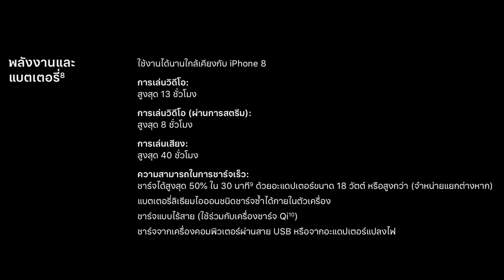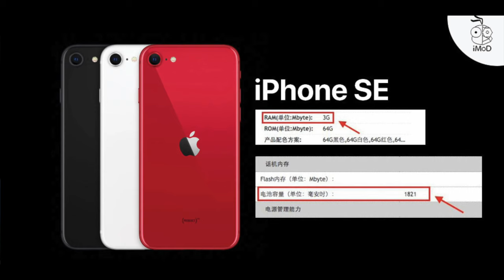iPhone SE รุ่นที่ 2 ให้ RAM และแบตเตอรี่เท่าไหร่ กี่ mAh นี่คือข้อมูลล่าสุดที่ได้มา | iMoD Official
iPhone SE รุ่นที่ 2 ให้ RAM และแบตเตอรี่เท่าไหร่ กี่ mAhนี่คือข้อมูลที่รายงานล่าสุด ณ ตอนนี้
เรื่องที่ควรดูเพิ่ม
🔴 สรุปเปิดตัว iPhone SE รุ่นที่ 2 ชิป A13 แรงมาก ซิมคู่ ราคาเริ่ม 14,900 บาท

🔴 iPhone SE รุ่นที่ 2 น่าซื้อไหม เหมาะกับใคร ดีจริงหรือเปล่ารุ่นนี้?
🔴 เปรียบเทียบ iPhone SE 2 กับ iPhone 8 รุ่นไหนดี ชี้จุดดีจุดต่าง ปี 2020
📝 อ่านบทความเปรียบเทียบจุดต่าง iPhone SE (รุ่นที่ 2) กับ iPhone 8

✅ ความจุแบตเตอรีภายในของ iPhone แต่ละรุ่น
iPhone 7 Plus (2016) – 11.10 Wh (2,900. mAh/3.82V)
iPhone 8 (2017) – 6.97 Wh (1,821 mAh/3.8V)
iPhone 8 Plus (2017) – 10.28 Wh (2,691 mAh/3.80V)
iPhone X (2017) – 10.35 Wh (2,716 mAh/3.81V)
iPhone XS (2018) – 10.13 Wh (2,658 mAh /3.81V)
iPhone XS Max (2018) – 12.08 Wh (3,174 mAh / 3.80V)
iPhone XR (2018) – 11.16 Wh (2,949 mAh/3.79V)
iPhone 11 (2019) – 11.91Wh (3,110 mAh/3.83V)
iPhone 11 Pro (2019) – 11.67Wh (3,046 mAh/3.83V)
iPhone 11 Pro Max (2019) – 15.04Wh (3,989 mAh/3.79V)